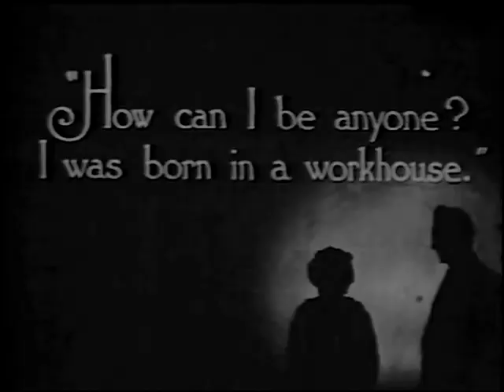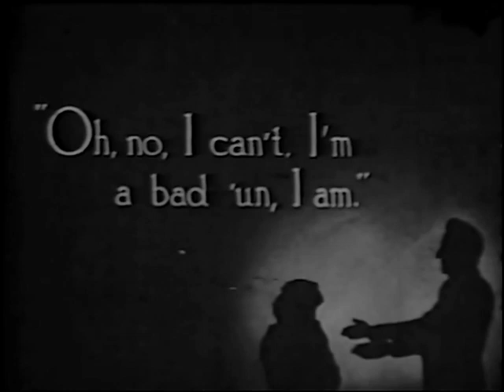The Passing of the Third Floor Back 1918 (Herbert Brenon) ⚡UPGRADE⚡